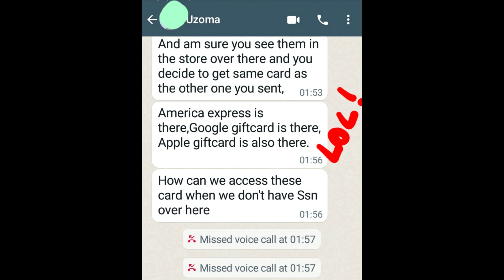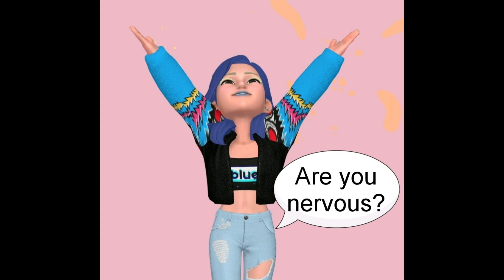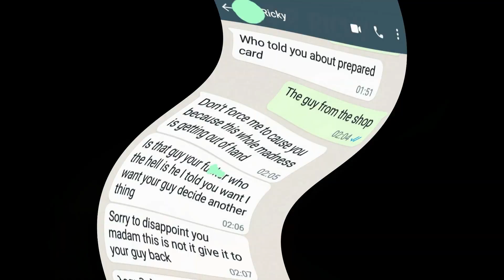Another Wrong Card, Part 16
Uzoma is not happy at all. I sent him a wrong card ,as usual. Hahahaha!